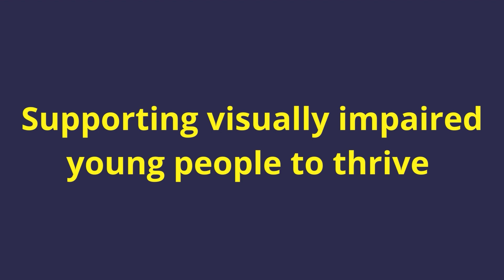LOOK Mentors IRL: Chris’s story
LOOK Mentors IRL: In this pilot series, we meet LOOK Mentors who share their lived experiences and life hacks as visually impaired young people. We hear their stories, personal journeys and experiences of activities and life moments.

LOOK is a national charity which exists to support visually impaired young people to thrive. Each one of the LOOK Mentor Project team is visually impaired, and our CEO is also VI.